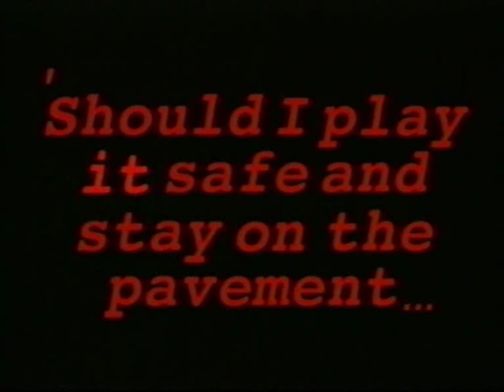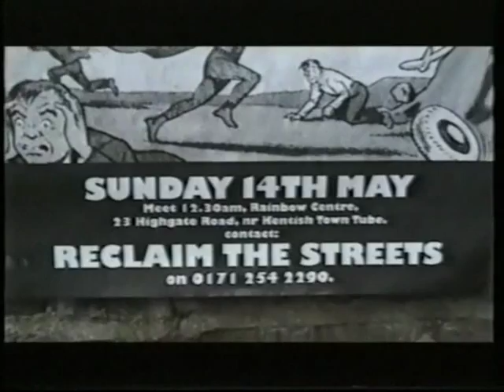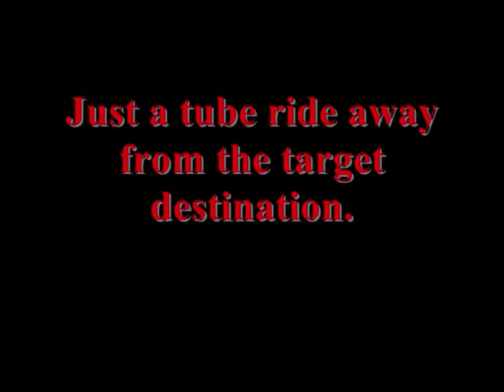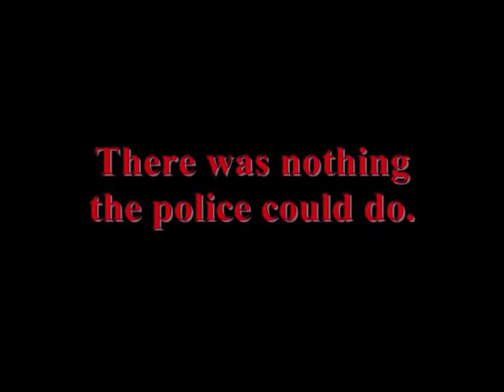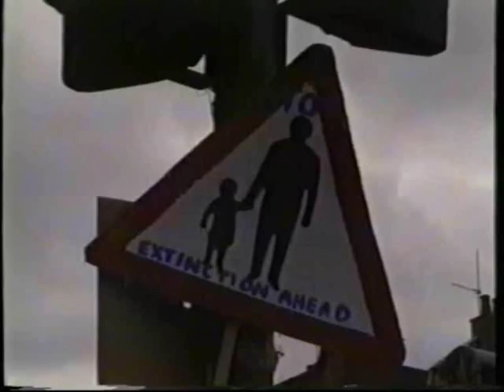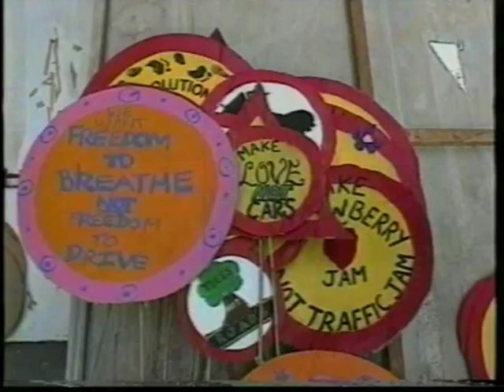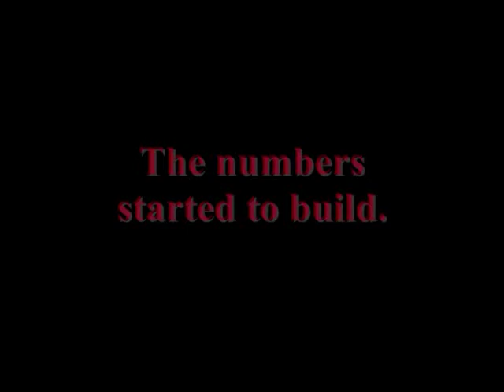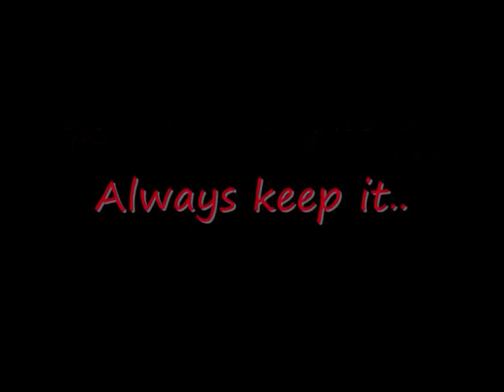Reclaim The Streets - The Film (Reloaded) Pt 1. Camden & Islington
RECLAIM THE STREETS -- The Film (reloaded)

Today the word on the street is 'Occupy'. This is how we used to do it in the 90's...

Imagine 5000 people being taken across London by underground to a mystery location and then transforming a motorway into a sand pit, a dance floor, a forest. Imagine radical ecologists joining forces with sacked dockers and occupying Liverpool docks. Imagine Trafalgar Square metamorphosed into London's largest rave while under siege from 3000 unhappy riot police. Stop imagining and watc
h this film. YOU WILL BE INSPIRED.

May 1995, London, England. A small group of people decide to organise an illegal street party in Camden, a part of the city renowned for its consumerism and incessant traffic. The final location is kept secret, because they know that the state and business will not be amused. Reclaim the Streets! is born, a cocktail of raging love, revolutionary carnival, art and anarchy. Since then the clandestine street parties have erupted all over the world. From Hull to Sydney, Lyon to Tel Aviv, Vancouver to Valencia, people are taking back their streets. And this is only the beginning.

This film, made from over a hundred hours of footage from 13 film-makers, tells the story of reclaim the Streets from its origins in London to the Global Street Party in May 1998 when 30 cities simultaneously joined in the fun.

'Ultimately it is in the streets that power must be dissolved: for the streets where daily life is endured, suffered and eroded, and where power is confronted and fought, must be turned into the domain where daily life is enjoyed, created and nourished.'